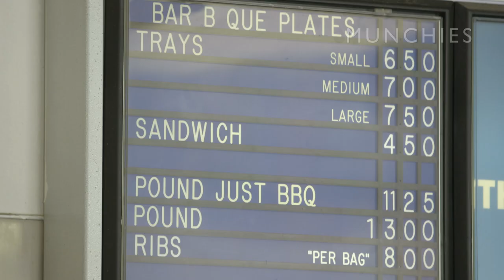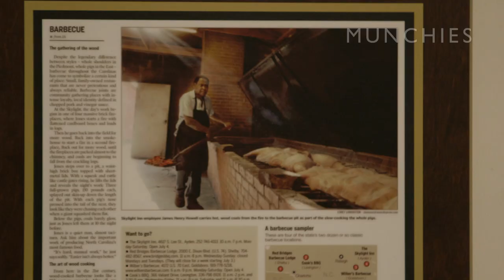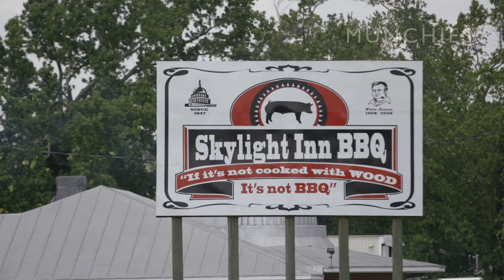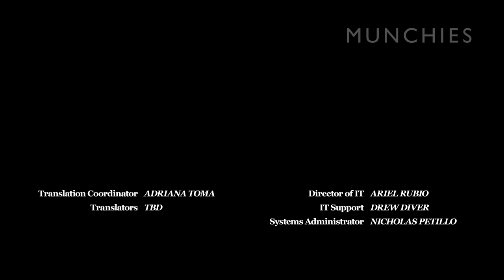The Legendary Skylight Inn's Whole Hog BBQ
The first public sale of Whole Hog BBQ took place in Ayden, North Carolina, in the 1930's. 184 years later, Sam Jones is carrying on the family tradition of cooking Whole Hog BBQ as the 7th Generation pitmaster of his family's BBQ restaurant, The Skylight Inn. Since 1947, The Skylight Inn has become an icon in the BBQ world for selling one thing and one thing only: chopped Eastern Style North Carolina Whole Hog Pork--served on a bun or in a tray with corn bread. As Sam Jones says, when the customers arrive at Skylight Inn, "they've already made the decision of what they're gonna be eating for lunch, it's just a matter of how much of it they're gonna have."